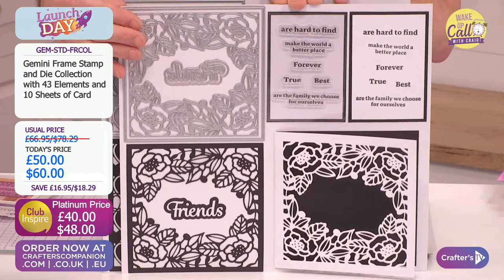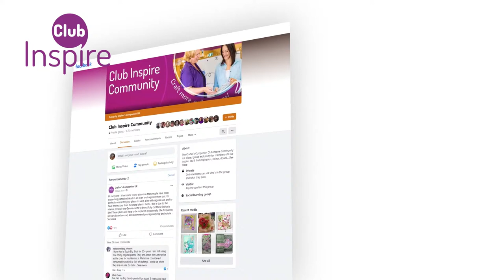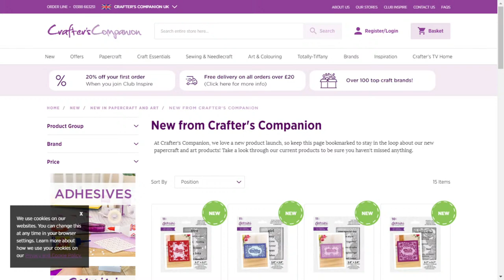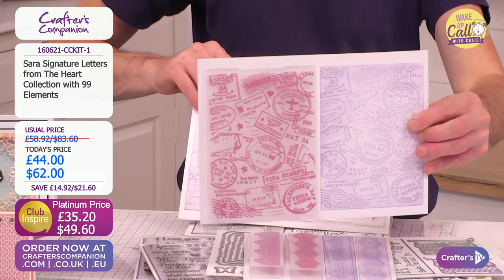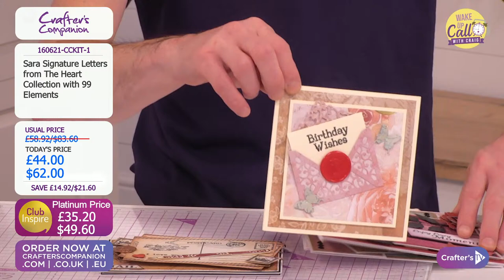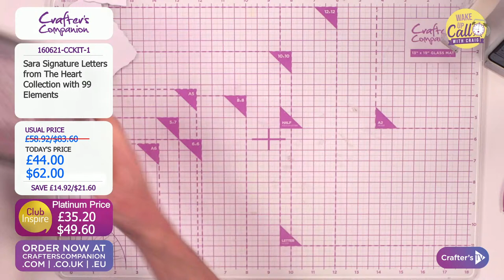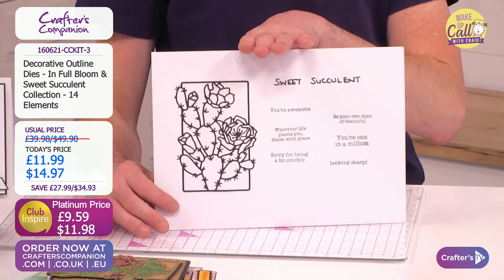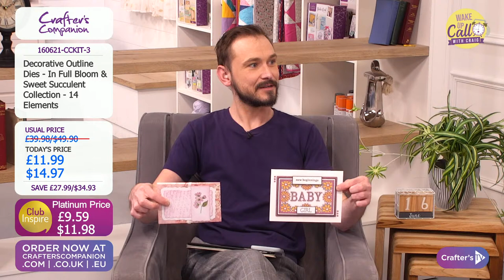Wake Up Call with Craig Laird (16 June 2021)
Get your day off to the best start with a Wake Up Call! Join Craig Laird & Ben Moseby at 12pm UK 🇬🇧 / 7am ET 🇺🇸 for a sneak peek behind the scenes to see what exciting new products and live guests today’s shows have in store!
And you never know who might pop in to chat about what’s coming up, so keep your eyes peeled! Make sure you join our communities to chat, share makes, and be inspired by other crafters & artists!